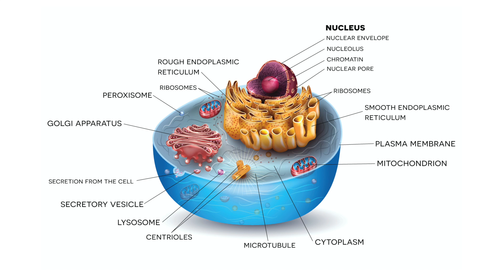Autophagy And Fasting [How To Induce Autophagy For Amazing Health Benefits]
Autophagy has become a really hot topic in the last few years since Japanese Cell Biologist - Dr Yoshinori Oshumi won the 2016 Nobel Prize in Physiology or Medicine for his work in understanding the mechanisms behind Autophagy.

In this video I'm going to be explaining:

☑️ What Are The Health Benefits Of Autophagy?
☑️ How To Induce Autophagy?
☑️ How Long Do You Need to Fast For Optimum Autophagy?
☑️ Can You Have Too Much Autophagy?

Hope you enjoy it. If you found it interesting/useful I'd appreciate you sharing it with your friends!

RESOURCES

CHAPTERS

Intro - 0:00
What Is Autophagy - 0:57
Can You Have Too Much Autophagy - 5:32
Outro - 6:48

⚠️ CHANNEL UPDATE: This channel is now closed to new content.

🎯 NEW FOCUS: I now create videos specifically for middle-aged men ready to reclaim their health and complete their life puzzle.

If you're a successful professional who's mastered career and wealth but struggling with the health piece - this is for you.

🧩 Ready to complete your health puzzle?